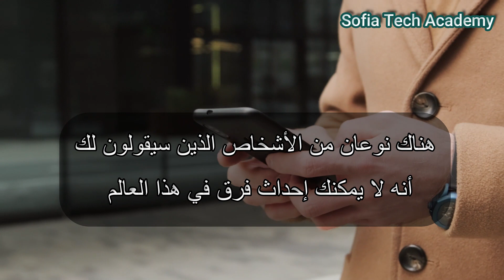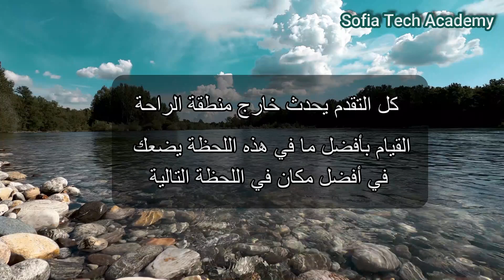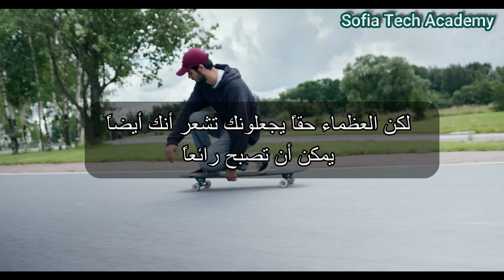The Road to Success | الطريق إلى النجاح | فيديو تحفيزي مترجم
. There will always be challenges, obstacles and less than perfect conditions. So what. Get started now. With each step you take, you will grow stronger and stronger, more and more skilled, more and more self-confident and more and more

واحد من أقوى الخطابات الملهمة

Tubebuddy / أداة الكلمات المفتاحية و تحسين ظهور فيديوهاتك في محركات البحث

About STA channel:
Sofia Tech Academy will provide with specialized and technology-based learning opportunities using advanced 3D animation, EduTech videos and ultimate powerful motivational videos.

Advanced videos covered by this academy:

* Science (Chemistry, Physics, Biology, Geology …)
* Powerful Motivation, inspiration, positivity, meditation, and mindfulness

-Education Technology, Science, Animation, School, college, university, learning, teaching, motivation, inspiration

motivation
motivational quotes
 motivational
 motivational interviewing
motivation synonym
 motivational speakers
motivational Monday
quotes motivation
motivational songs
 motivation definition
motivational words
motivational water bottle
motivational cards
motivational stickers
 motivational books
motivational wall art
motivational posters
motivational cards with envelopes
 motivational books for women
 motivational postcards
 motivational quotes
 motivation intrinsic
motivation extrinsic
motivation lettre de
motivational quotes for work
 motivation letter
 motivational speech
 motivational video